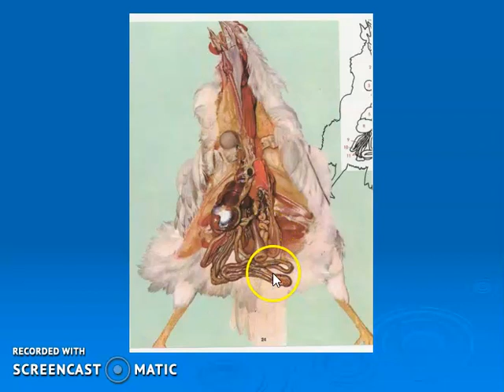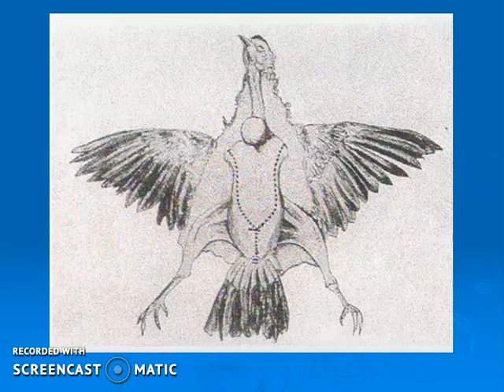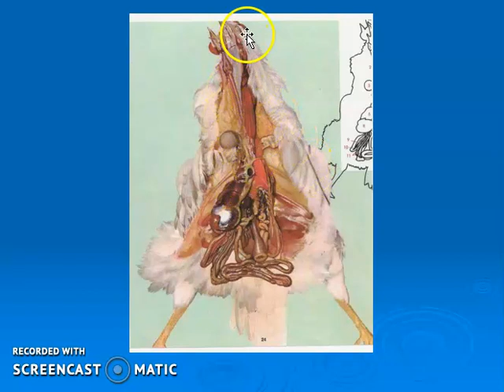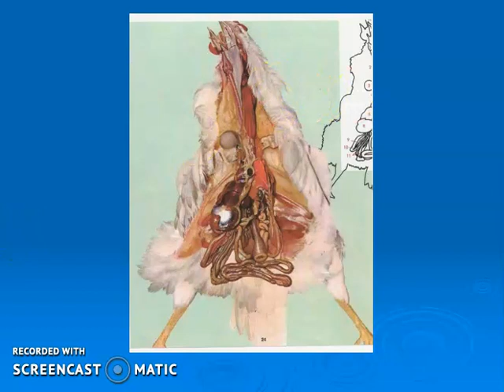Necropsia en Aves 2